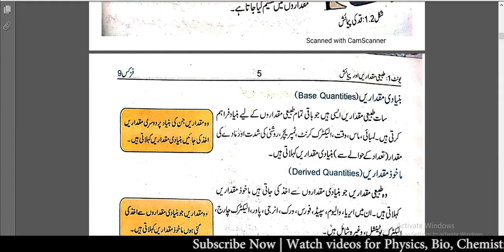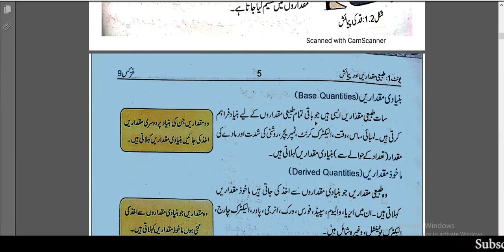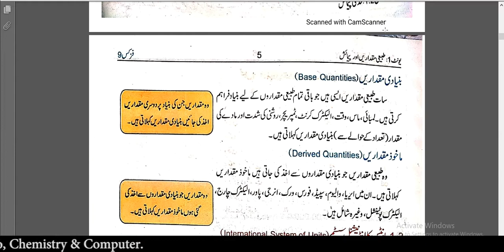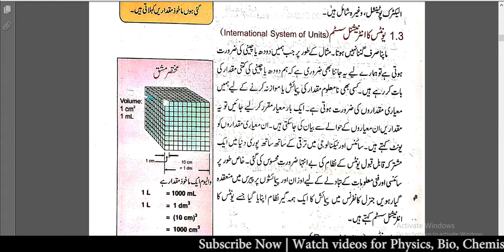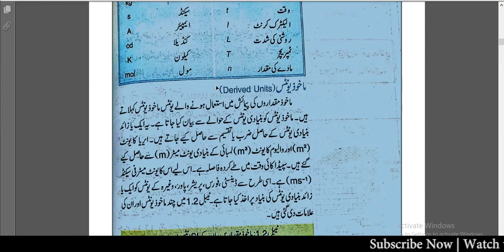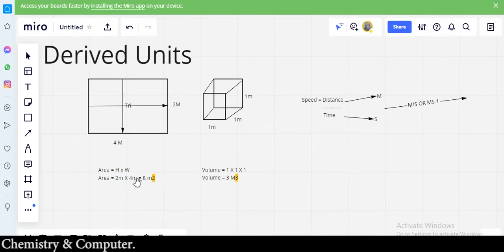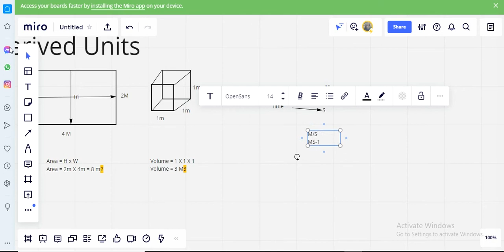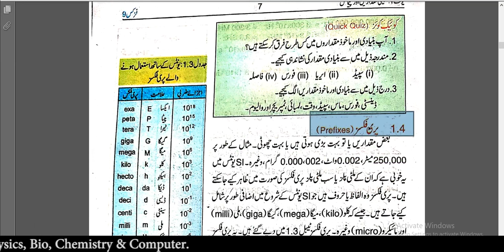9 Class Ch-1 | Physical Quantities, Base & Derived Quantities | Lecture 2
Dear Students in this video we are going to teach you Physical Quantities. Further these quantities are divided into two parts base &  derived quantities, below topics will be covered in this lecture

• PHYSICAL QUANTITIES
• BASE QUANTITIES
    - Length
    - Mass
    - Time
    - Electric current
    - Temperature
    - Intensity of light
    - The amount of a substance
• DERIVED QUANTITIES
    - Area
    - Speed
    - Force
    - Work
    - Energy
    - Power
    - Electric Charge
    - Electric Potential